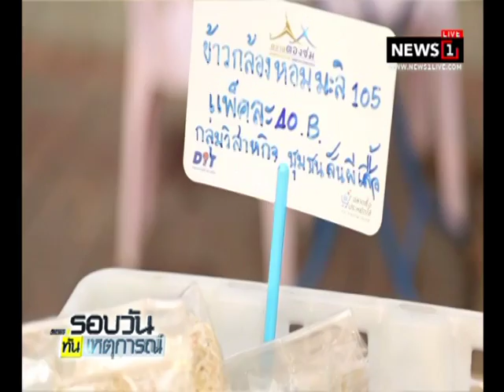"สมคิด" พอใจส่งออกไทยดีเกินคาด สั่ง พณ.ลุยหุ้นส่วนศก.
21/12/2017 "สมคิด" พอใจส่งออกไทยดีเกินคาด สั่ง พณ.ลุยหุ้นส่วนศก.